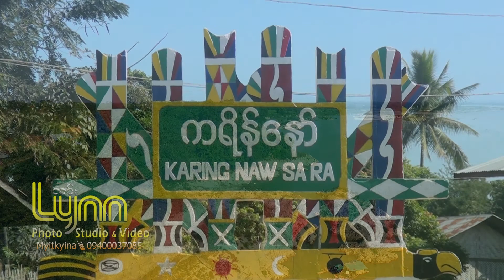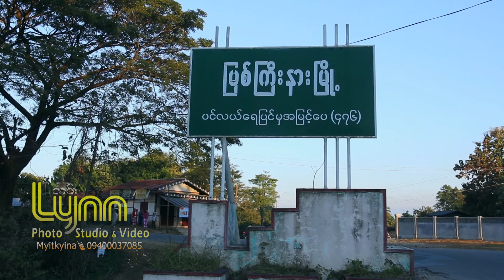Welcome Myitkyina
Natural beauty Kachin State.